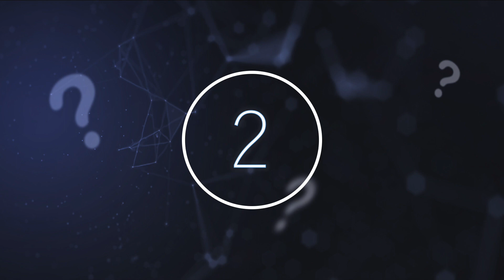Scientists Just Revealed Something Huge Vanished In This Region Of Space Without A Trace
Scientists just revealed something huge vanished in this region of space without a trace. Today, we take a look at this huge object that just vanished in space.

Space, that vast realm full of more mysteries than certainties, constantly taunting those researchers who peer through telescope lenses at the immeasurable emptiness that lies beyond our atmosphere.

Although new discoveries are constantly being made thanks to the constantly improving technology that we have at our disposal, these discoveries do not always provide us with exact answers about space, in fact, frequently a new discovery means uncovering even more mysterious and unanswerable questions.